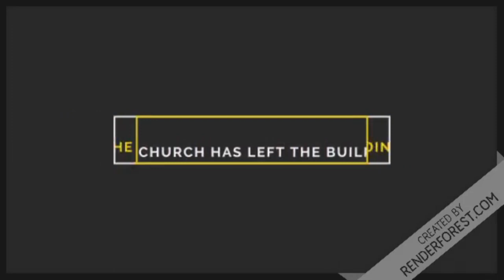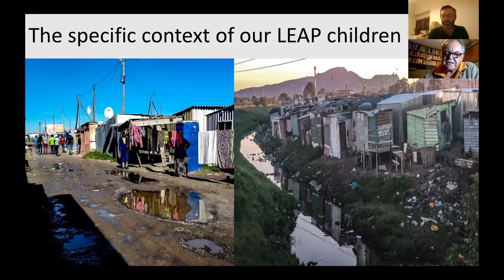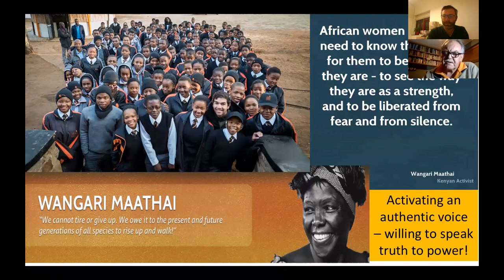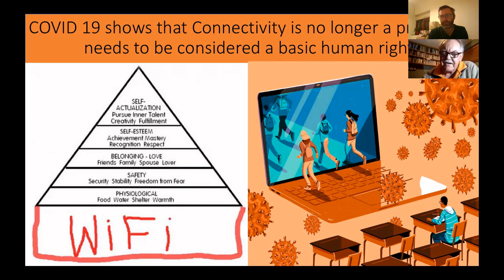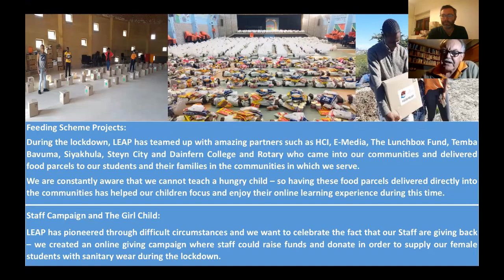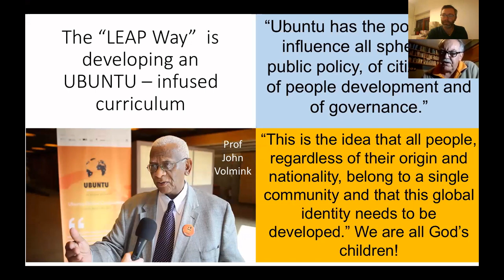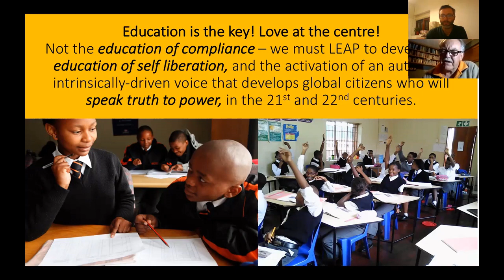The Church has left the building : Episode 1 - John Gilmour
We have left our building but continue to be church and agents of the kingdom in homes, workplaces and communities across our city.  The lockdown has been very isolating and we hope to encourage and connect people to the experiences of others during this time. To share testimonies and stories of how members of the congregation are living out their faith during these challenging times. Sharing what has be difficult as well as the places they have seen God at work.